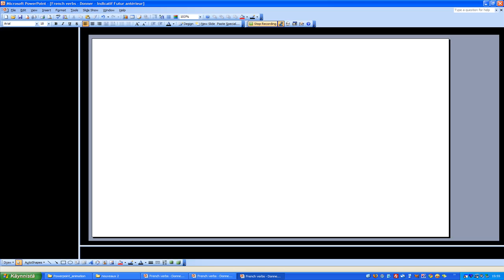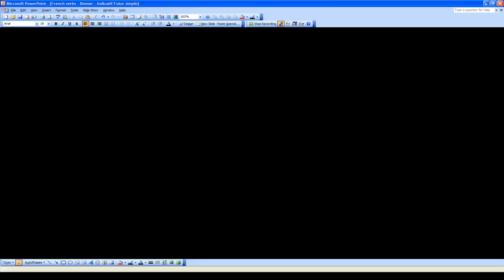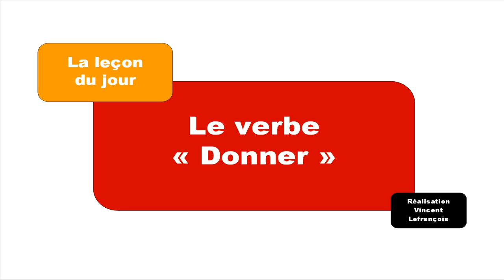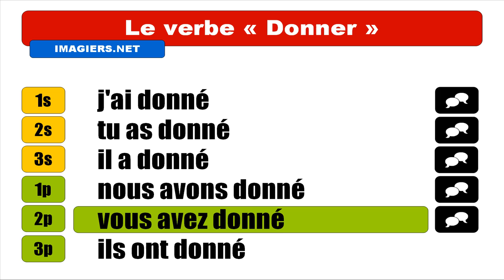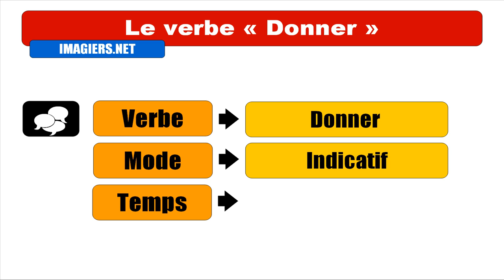Französisch Unterricht = Verbum = geben